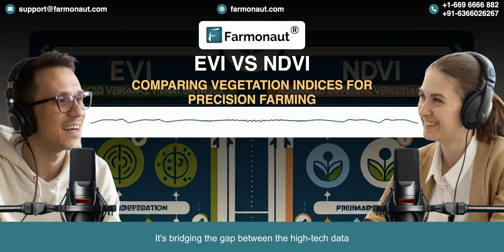How Satellite Tech is Revolutionizing Farming | NDVI, EVI & Hyperspectral Imaging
Discover how cutting-edge satellite technology is transforming agriculture! This episode explores the evolution of precision farming, from NDVI to EVI and beyond. Learn how farmers are using space-age tech to boost crop yields, save water, and tackle climate change challenges.
Key topics:
0:00 - Introduction to precision agriculture
2:52 - NDVI: The classic vegetation index
5:40 - EVI: Enhanced vegetation analysis
8:29 - Hyperspectral imaging: The future of crop monitoring
13:49 - Data privacy concerns and ethical considerations
16:21 - The future of agriculture and food security
Join us as we dive into the world of agricultural satellites, AI-powered farming, and the quest for global food security. From small family farms to industrial operations, find out how this technology is changing the game for farmers worldwide.